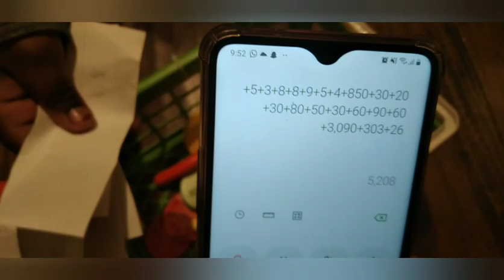Unboxing new toys